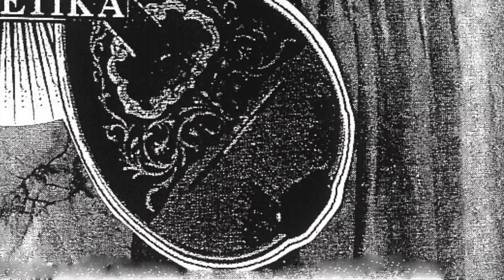Rebet guitarS- Μέσα στη βαρυχειμωνιά/ο καστανάς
Σύνθεση: Δημήτρης Σέμσης (Σαλονικιός)
στίχοι: Κώστας Κοφινιώτης
Αθήνα, 1940
Roze Tanker, Amsterdam 27/10/2019